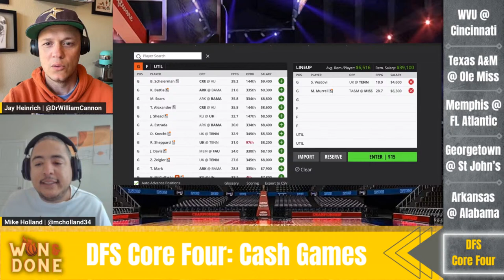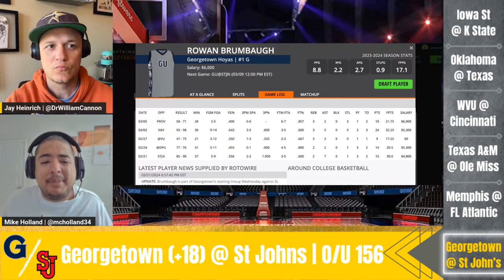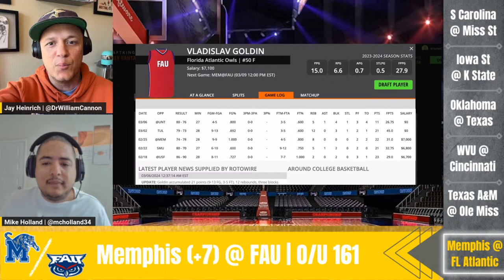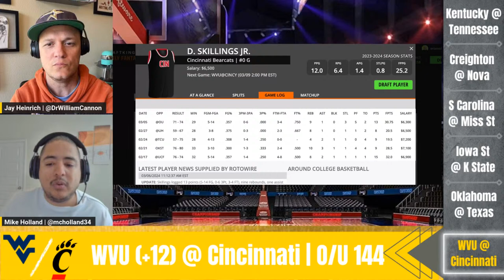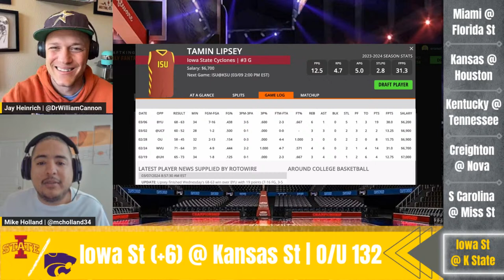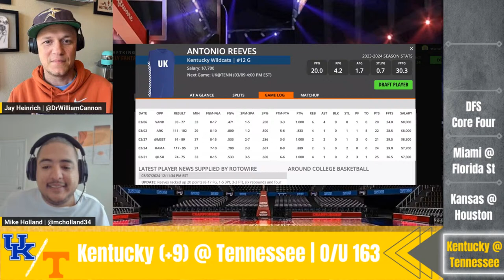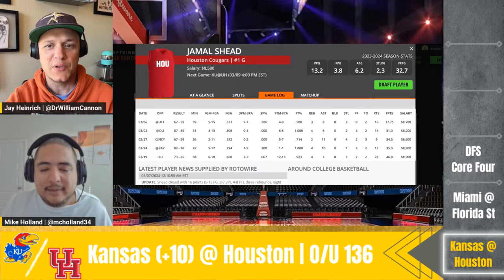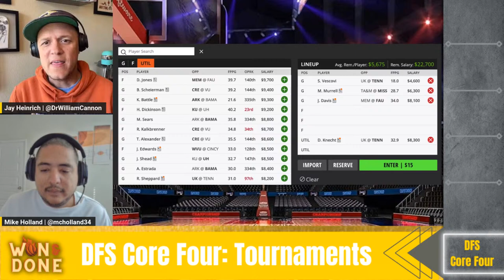College Basketball Recap | NCAA Basketball | College Basketball Picks | CBB DFS | Live Before Lock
Won & Done is going LIVE BEFORE LOCK with the best College Basketball picks, plays, and predictions in the game!! We take a look at the NCAA basketball schedule and break down the DraftKings Main Slate for Saturday March 9th - discussing the games we're targeting as well as our favorite stacks, fades, and values to help you win some money in College Basketball DFS! We close the show by discussing our College Basketball best bets so get your betting slips ready! Its CBBDFS season!!